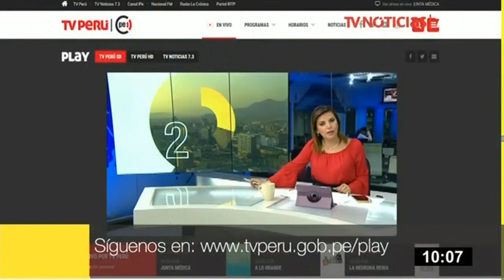Pedraza: “Es una saludable rectificación, pero no quita a la medida lo arbitrario”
Wilfredo Pedraza, abogado del expresidente Ollanta Humala, sostuvo que la suspensión de la incautación del inmueble de la expareja presidencial dictada por el juez Richard Concepción Carchuancho es “saludable”; sin embargo confirmó que acudirán a instancias internacionales para que se cumpla el debido proceso en esta investigación.